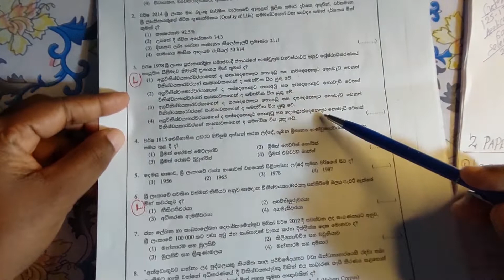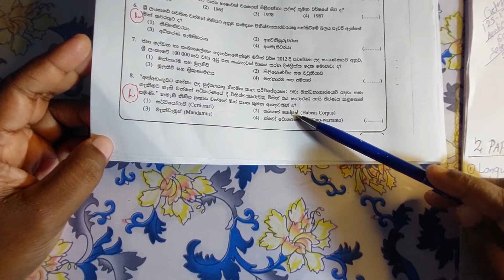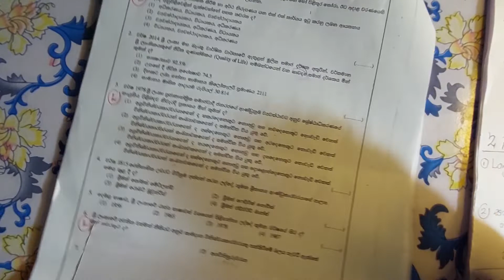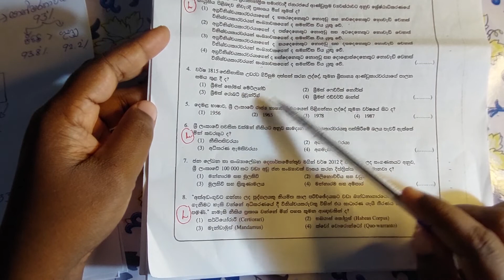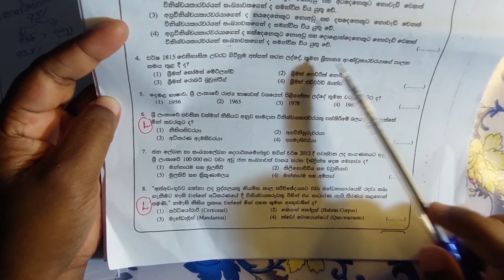නීති විද්‍යාල ප්‍රවේශ විභාගය-2022 GK-PP 1